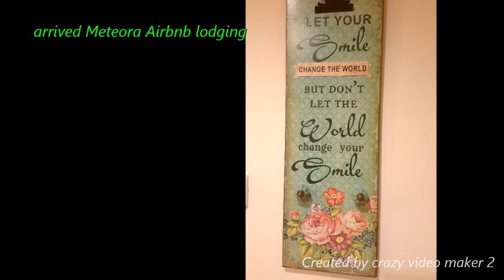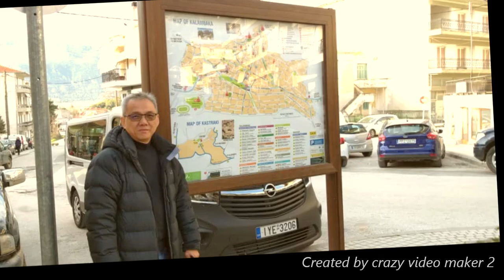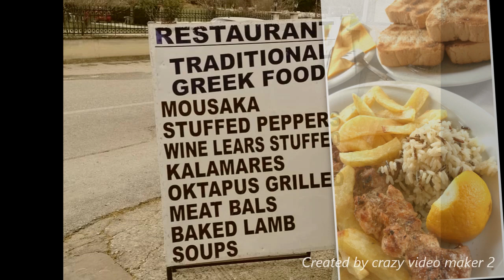Kalampaka (Meteora), Greece Holiday - March 2019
For personal viewing only.